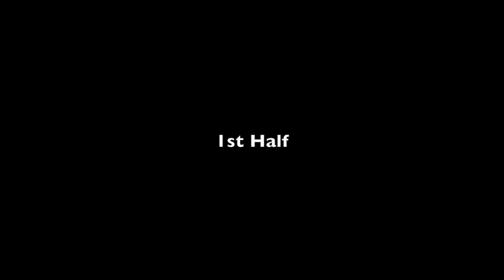Ty Rinker vs. U15 Philadelphia Union (12.6.21)